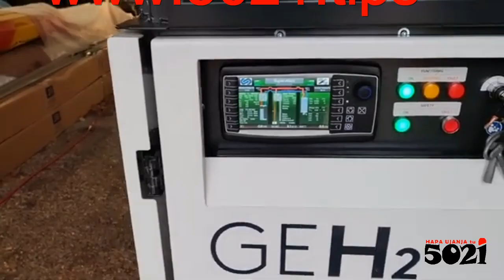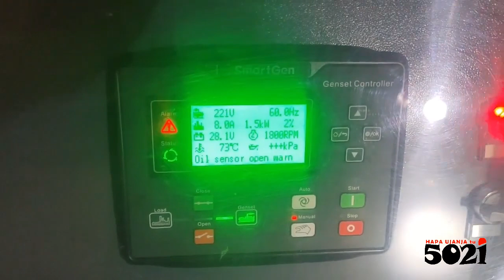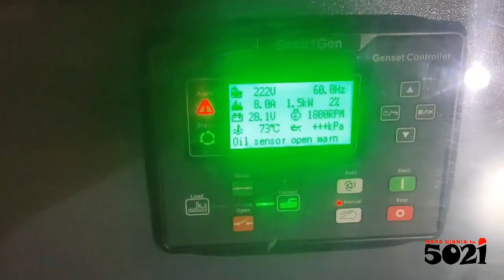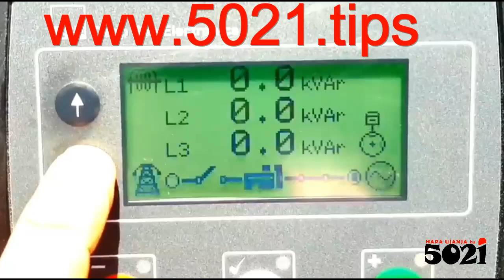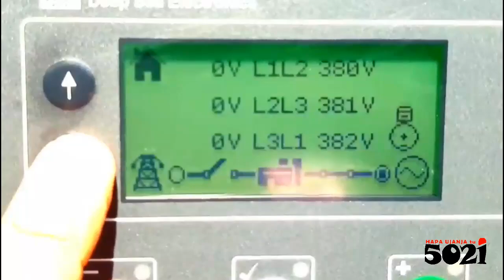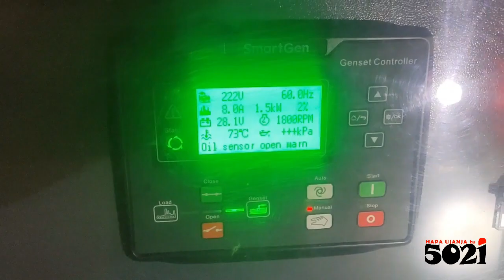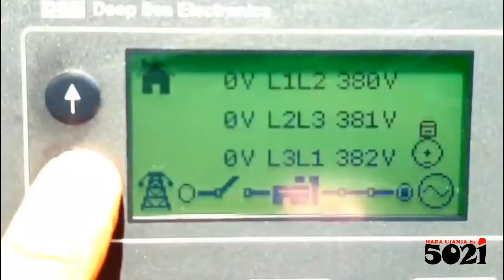Programming💻Electrical Generators' Electronic Control Systems Mwenyewe🏋️‍♀️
As you notice as if almost all configurations may not must need be done usinga computer!